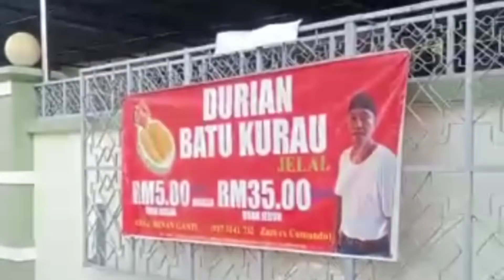Dato Jamal Abdillah, makan Durian Batu Kurau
Momen indah bersama Dato Jamal Abdillah ini dirakam oleh teman admin , saudara Zamzuri Ibrahim ,bekas anggota Komando GGK...Beliau berniaga durian Batu Kurau di pekan Bagan Serai
         Kepada peminat peminat durian disekitar Daerah Krian, yg nak cari durian , boleh cari kawan admin ni..